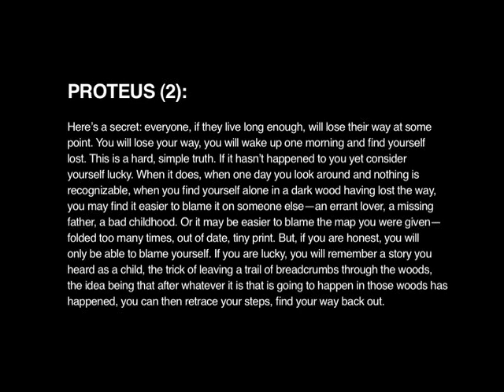PROTEUS 2/9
PROTEUS @ The Tank
21 May 2010

Text: Nick Flynn
Video projections: Jared Handelsman and Brendan Byrne

PROTEUS, by composer Guy Barash, is a musical rendition of author Nick Flynn's selected texts and excerpts from his newly released book, "The Ticking Is The Bomb". PROTEUS is a major work of multimedia incorporating multiple singers, a rock band, clarinet, violin, percussion and interactive electronics.
In Greek mythology, Proteus is an early sea-god. He can foretell the future, but will change his shape to avoid having to; he will answer only to someone who is capable of capturing him. In this project, PROTEUS's monologue plays the role of the narrator. The Seven Testimonies for male voice, rock band and interactive electronics are the Greek chorus. Imagination for female voice and percussion explores the central theme of the work. TalkBack I for clarinet and computer, Synctax for female voice, percussion, and computer, and Talkback II for violin and computer serve as instrumental ritornellos.

Featuring:
Andrew Struck-Marcell (voice), Carol Minor (keyboard), Christopher Bush (clarinet), Joey Wilgenbusch (voice), Alex Kurland (drums), Jent LaPalm (bass), Emilio Tostado (guitar), Erin Heisel (voice), Kae Reed (percussion), Irene Fitzgerald-Cherry (violin), Guy Barash (computer).